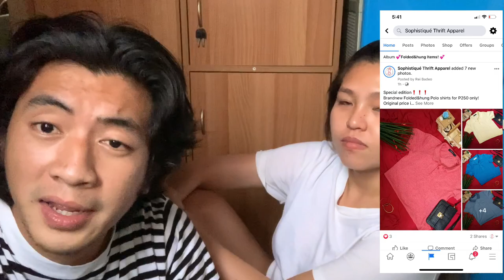OBSEQUIOUS DANCE PRACTICE | ARKEN VLOG #114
Love lots,
ARKEN ♡